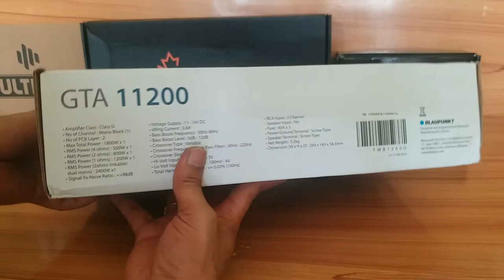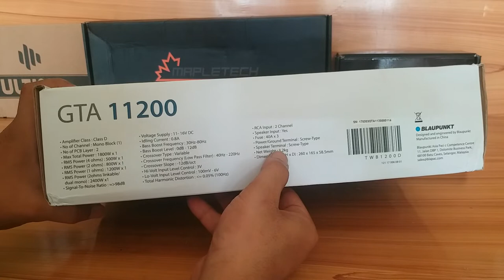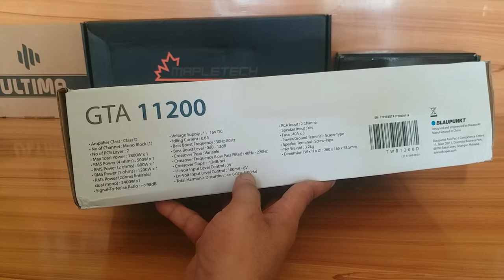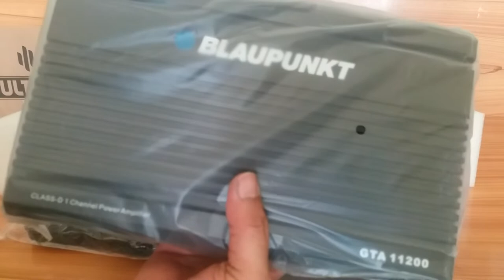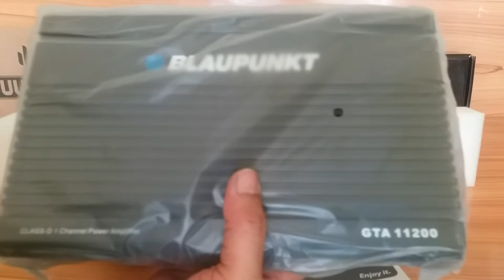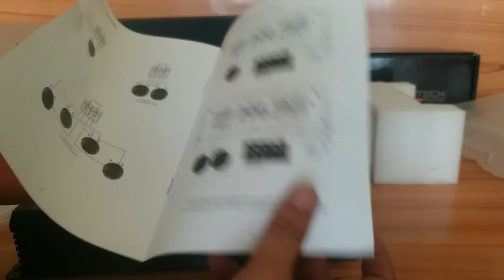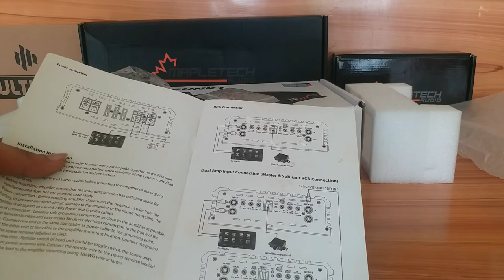Power Monoblock Blaupunkt GTA 11200 - Tenaga Badak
Mono Class - D 1 Chanel.

Onlin Shop Tokopedia